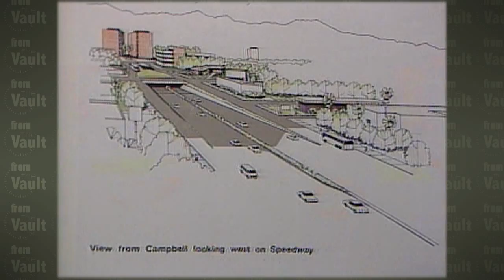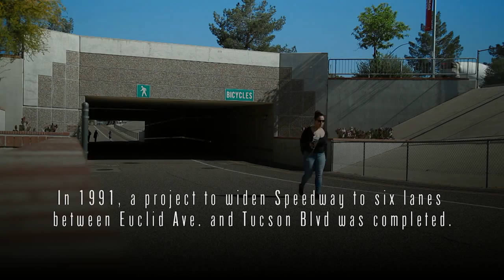From the Vault: Tunnelling Under Speedway